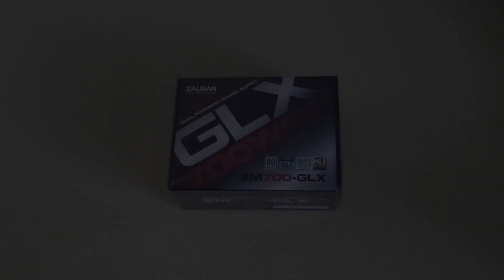Unboxing PSU Zalman ZM700-GLX 700W 1080p/60fps